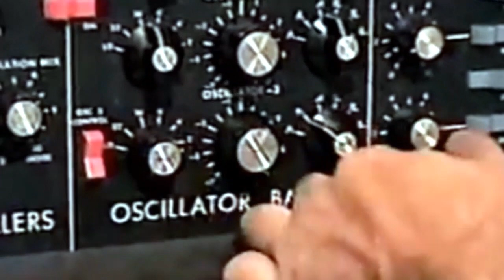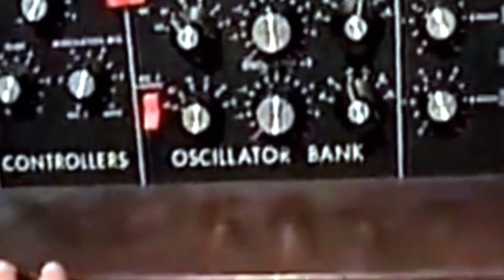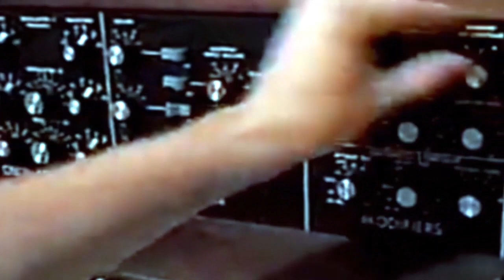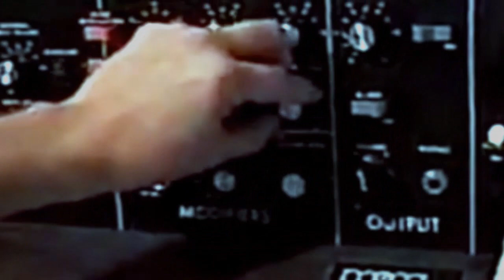The Worst MiniMoog Synthesizer Playing EVER - 1999